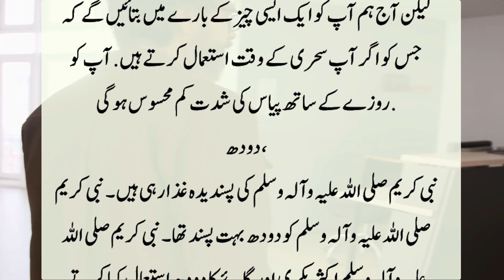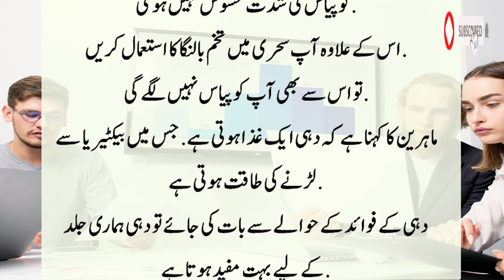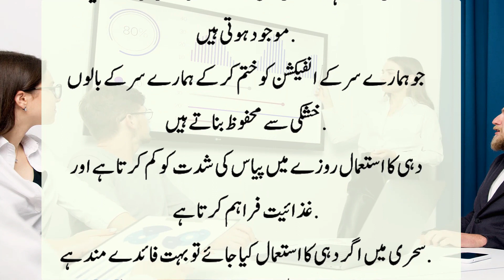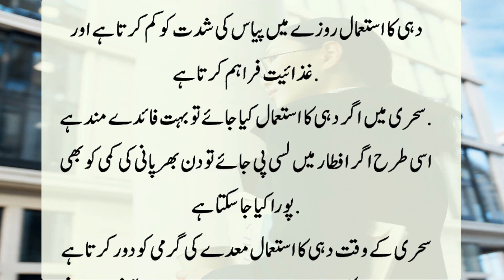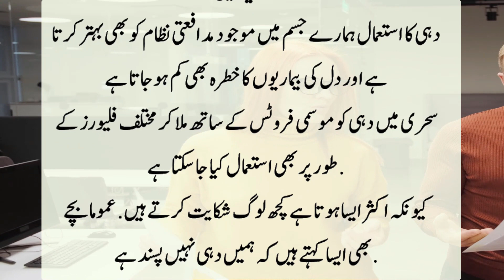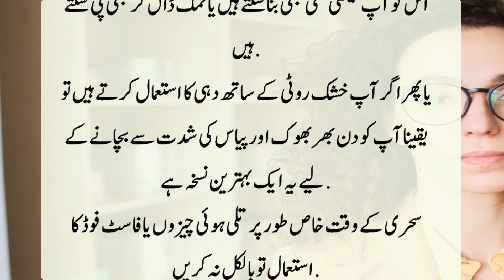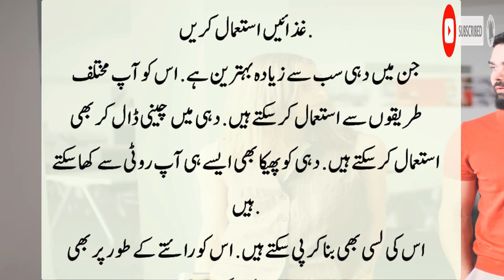Sehri Main Dahi Khaaney Waalo Pehle Nabi Pak ka Farmaan Sunloo